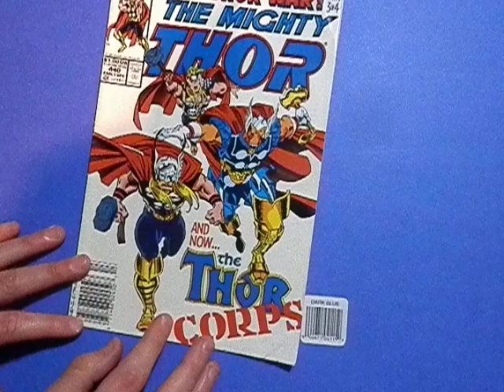Hook - Teaser poster - comic book 1991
hook - 1991 - poster ad
from comic book